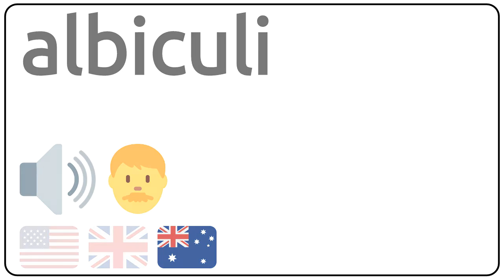How to pronounce albiculi in english?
How to pronunce albiculi in english
How to pronunce albiculi in american accent 🇺🇸?
How to pronunce albiculi in british accent 🇬🇧?
How to pronunce albiculi in australian accent 🇦🇺?

Como se dice albiculi en ingles?
Como se pronuncia albiculi en ingles?